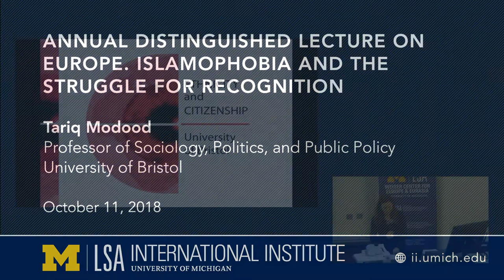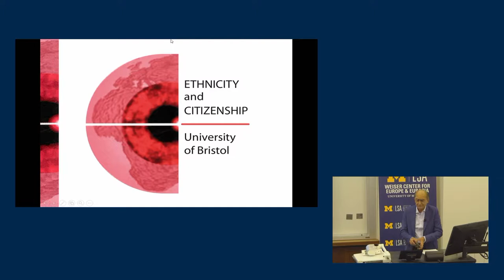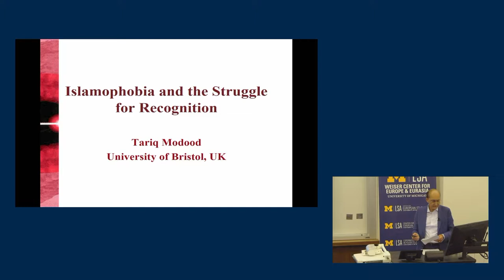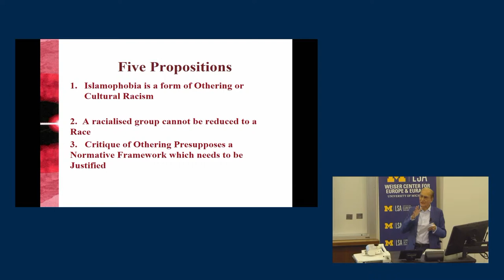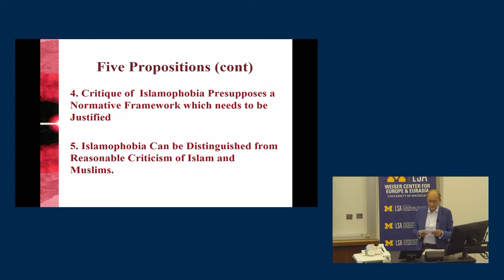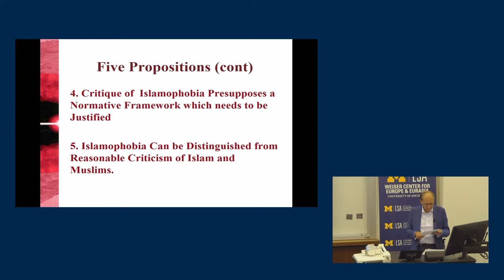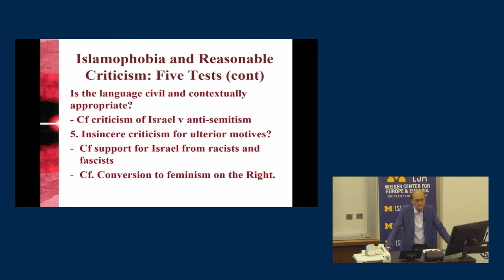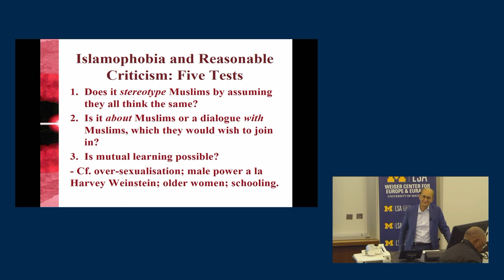Islamophobia and the Struggle for Recognition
Annual Distinguished Lecture on Europe by Tariq Modood; professor of sociology, politics, and public policy; University of Bristol.